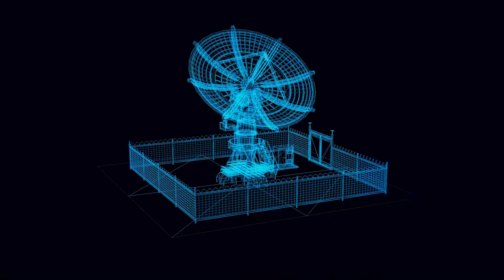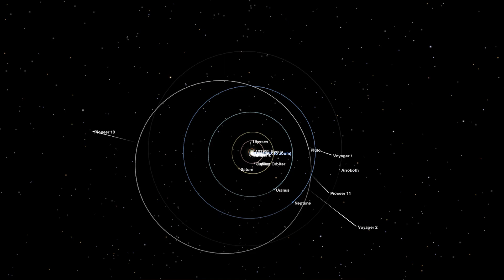Scientists Are Blasting Out Earth's Location To Aliens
It's been a while since astronomers have been scanning for radio or optical signals from other civilizations in the search for extraterrestrial intelligence, called SETI. But this video is about METI or messaging extraterrestrial intelligence. People are curious and want to send messages in hopes that someone out there will receive them.

Author: Chris Impey (University Distinguished Professor of Astronomy, University of Arizona)
Title: Blasting out Earth’s location with the hope of reaching aliens is a controversial idea – two teams of scientists are doing it anyway

Produced & Edited by:
Ardit Bicaj

Narrated by:
Russell Archey

Graphics:
Space Engine
Absolute Cosmos
woodleywonderworks
TechCrunch

iStock.com/
/beaucroft
/loveguli

A big thank you to our lovely channel members:
Joseph Pacchetti
Damon Reid